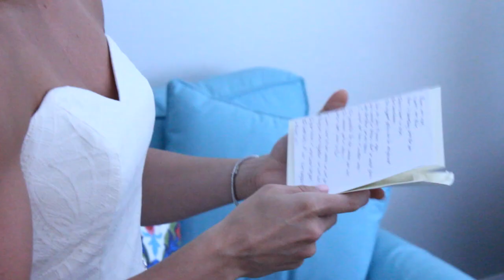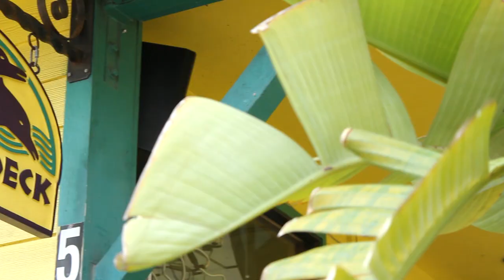Jenny & Scott Cinematic Wedding film